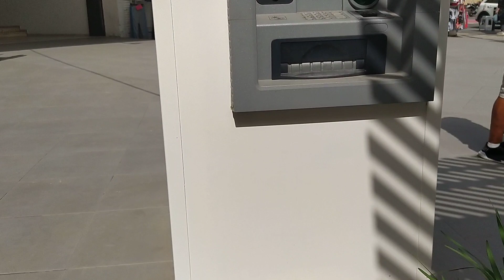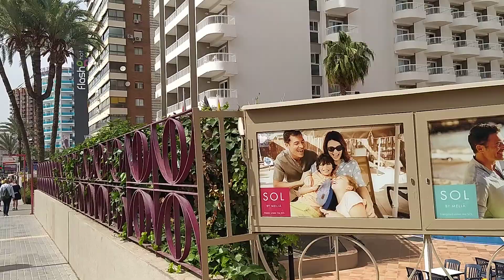happy bars in benidorm